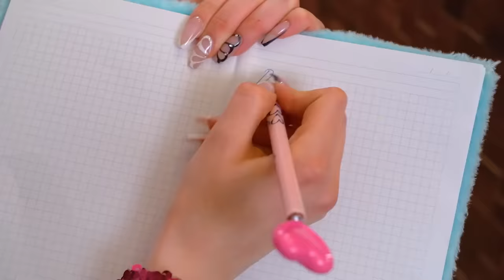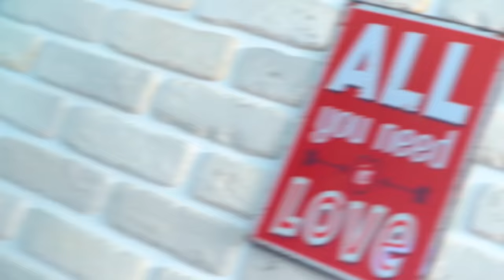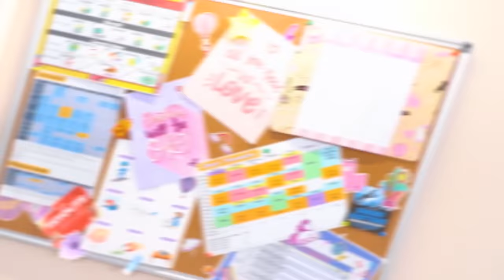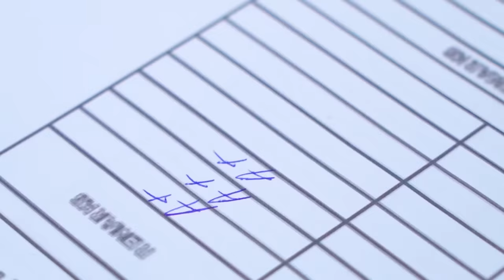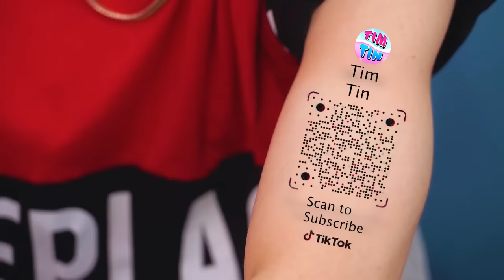Magic Diary Grants Wishes! Unpopular Girl Found the Unusual Diary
School life as an unpopular girl is not at all what every student dreams of. But even the loser from today's video will be able to get whatever she wants, thanks to the fairy who grants wishes. After all, life is divided into before and after, if you suddenly find a magic diary. But do all dreams should come true?